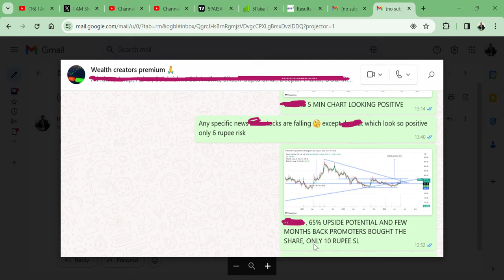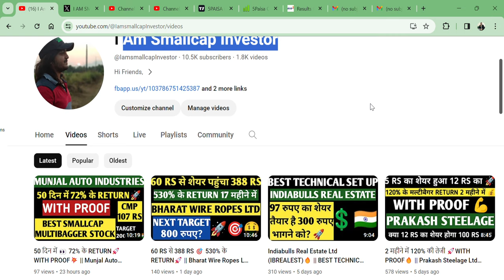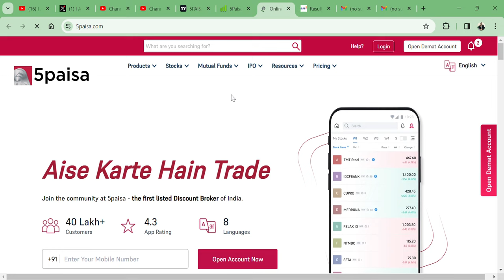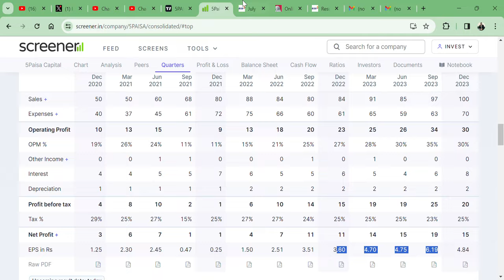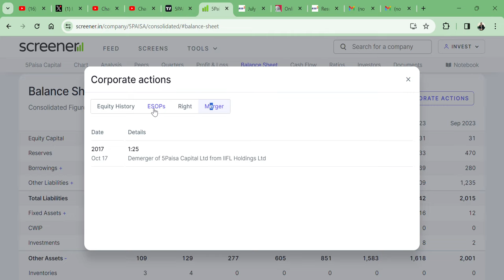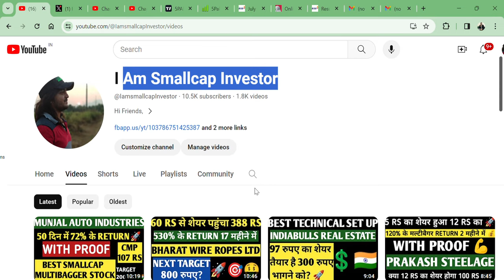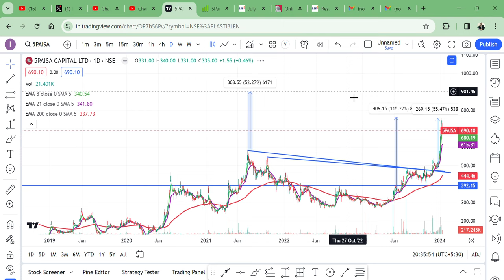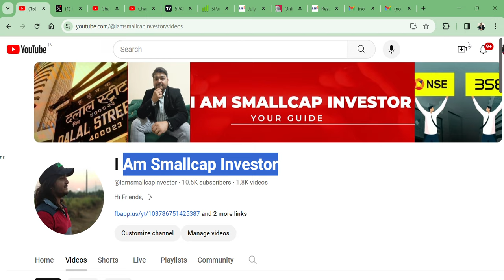BEST Q2 RESULT🔥 || 5Paisa Capital Ltd🚀 || TARGET 2000 RS?🤑💲 || 115% के RETURN🚀 WITH PROOF🎯🙏🇮🇳👀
HI,

5Paisa Capital GREAT RESULT AND GREAT SMALLCAP BROKING STOCK AND BEST OPPORTUNITY FOR DOUBLE. WATCH THE VIDEO TO KNOW MORE?

HOW IS  5Paisa Capital STOCK,
 5Paisa Capital Q4 RESULT,
 5Paisa Capital ANALYSIS,
 5Paisa Capital STOCK NEWS,
SHOULD WE BUY  5Paisa Capital?,
 5Paisa Capital TECHNICAL ANALYSIS,
 5Paisa Capital STOCK TARGET,
 5Paisa Capital WILL FALL?,